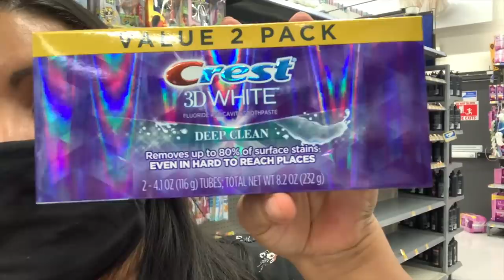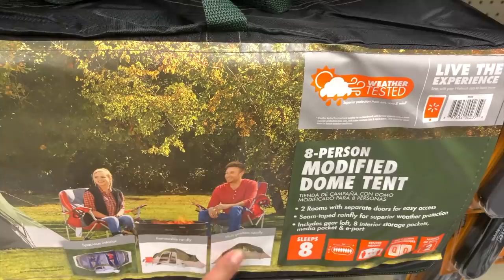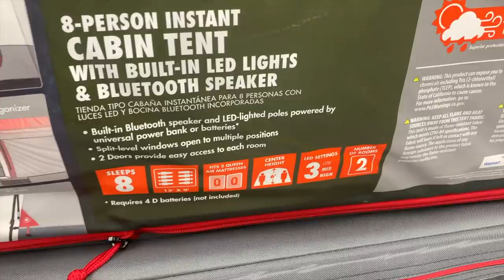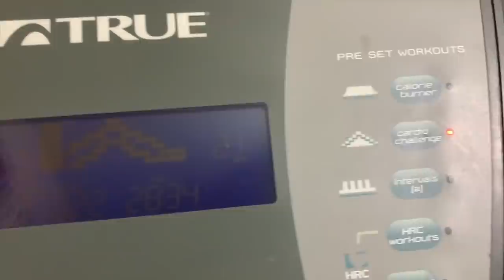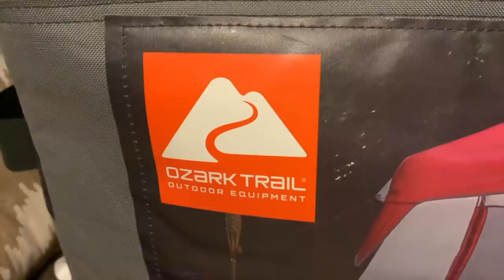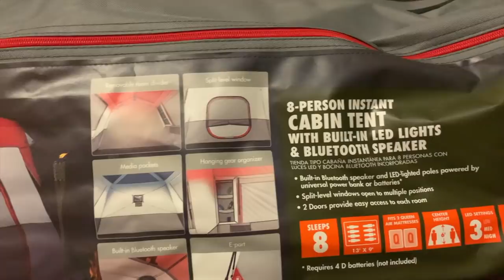Casi Hasta Barren La Ross Para Llevarse El Polvo😂/ Compre Mi Casita Para Ir De Caperucita al Bosque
Amigas en este video me las llevo de pata de perro como dicen en Guadalajara. Vamos en busca de una casita para irme de Caperucita  roja a el bosque. Tambien les enseño como quedo la Ross!